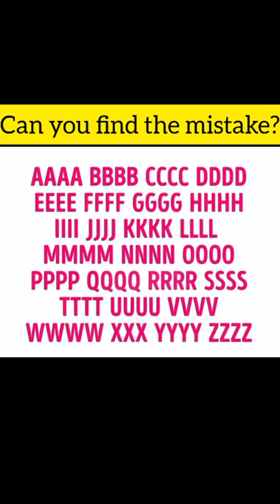यह मछली बिना पानी के भी जीवित रहे सकते हैं 😲 || amazing 🔥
1) this video has no negative impact on original works (it would actually be positive for them)
2) this video is also for teaching purposes
3) it is not transformative in nature
4) I use bits and pieces of video to get the point across where necessary .
we do not own the video materials . all the credit belong to respectful owners . in case of copyright issues , please contact us immediately for further credit aur clip delete .we resolve it with 24 hours